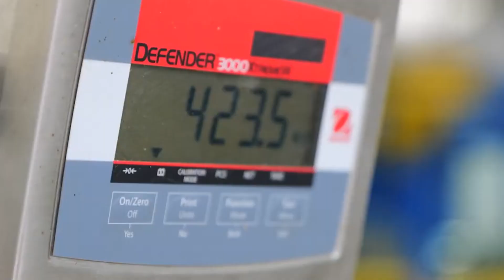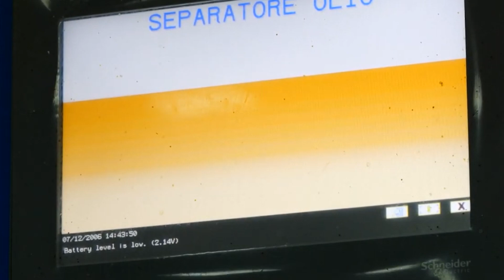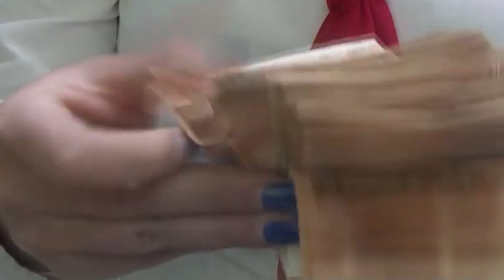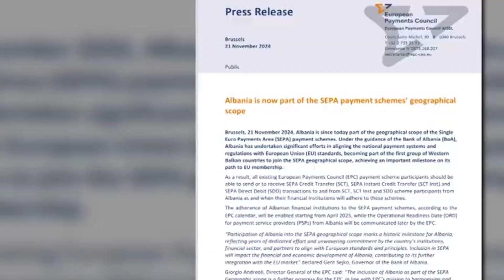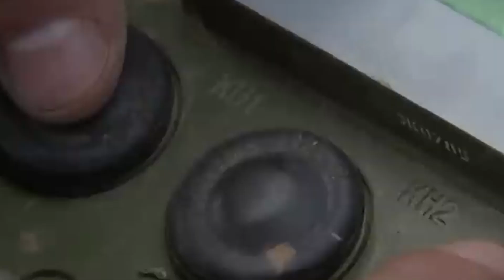Lajme 25 Nentor 2024